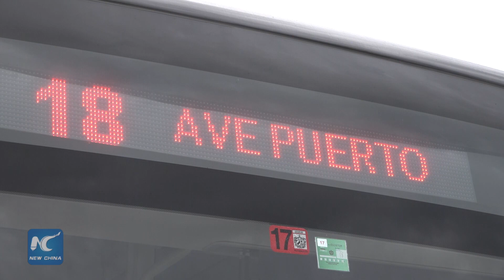Chinese electric bus sets milestone in Cuba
A unique green bus by Chinese company Yutong has been circulating in the streets of Havana for several days.

It is the first electric bus brought by Yutong to Cuba to promote energy saving, eliminate dependence on fossil fuels and contribute to a state plan to mitigate the effects of climate change.

Since November 27, the bus has circulated on route 18, one of the best known in the city, as it travels through populous areas of the capital such as Cerro, Centro Habana and Old Havana.